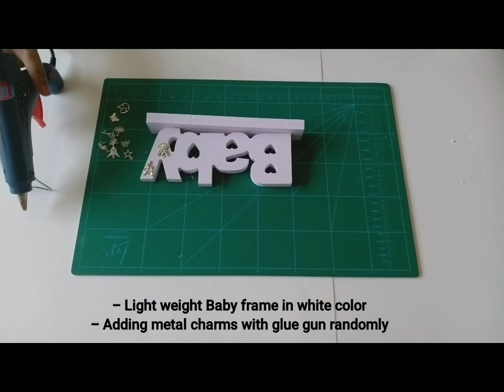Baby Girl Frame - Video tutorial - Mixed media art❤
This tutorial is made for Expressions craft as Design Team Member for the month from April to June.

Also share your views in the comments section below 👇